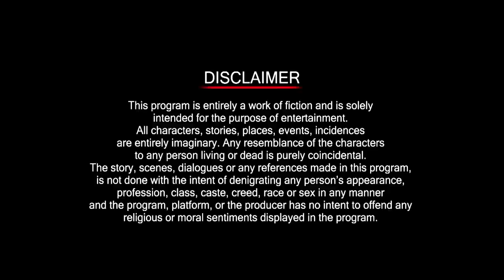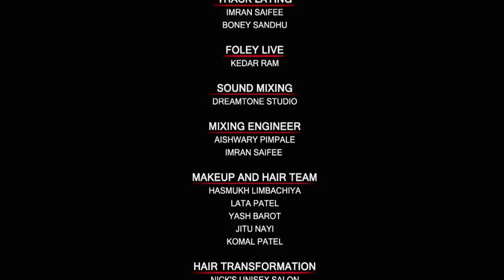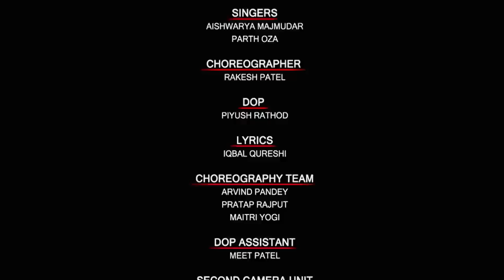Poori Paani - Episode 01 | Gujarati Web Series | Jhinal Belani | Bhaumik Sampat | Boman Irani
This is a story of Manan and Mansi, teenage sweet-hearts, meet again in an arranged marriage setup. Slowly old Love and unheard complaints come into surface in a dramatic but humorous way.

Starring: Jhinal Belani, Bhaumik Sampat, Muni Jha, Sejal Shah, Bhavini Jani, Sunil Vishrani, Sonali Lele Desai, Deep Dholakia, Charmy Panchal, Kaushambi Bhatt, Pinky Parikh Desai, Vishal Thakkar, Deval Trivedi

Directed By Vaibhav Kerlekar